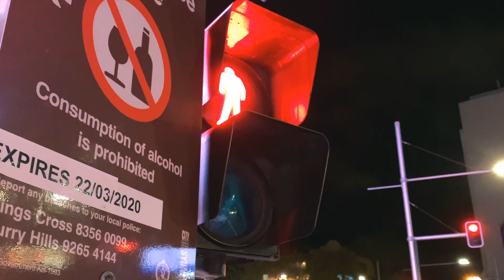SYDNEY in 3 minutes / SYDNEY en 3 minutos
A short, fun video of our walks and trips around this beautiful city and some of its most iconic places!

Welcome to Lets Travel!
We are Gisela and Mauricio. pleased to meet you!.
This will be our travel blog where we will be showing you our trips in the most fun way, Sharing with you the tips and tricks we learned and giving you valuable information in case you want to do it too ;).

GyM.

Un video Corto y divertido de nuestros paseos por esta hermosa ciudad y algunos de sus lugares más icónicos!

Bienvenidos a Let's Travel!
Somos Gisela y Mauricio. Encantados de conocerlos!
Este va a ser nuestro blog donde vamos a mostrarles nuestros viajes de la manera más divertida, compartiendo con ustedes los consejos y trucos que fuimos aprendiendo en nuestras aventuras. También vamos a darles información que puede servirles si quieren visitar estos lugares. :)

subscríbanse si quieren mas videos como este y mucho más!!

GyM.

seguinos en instagram! @Lets_travel_gm